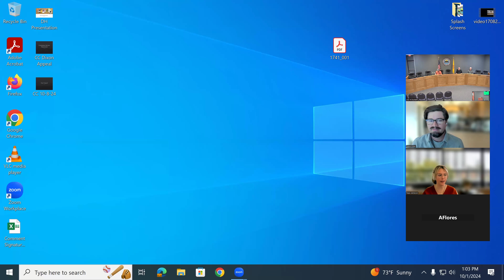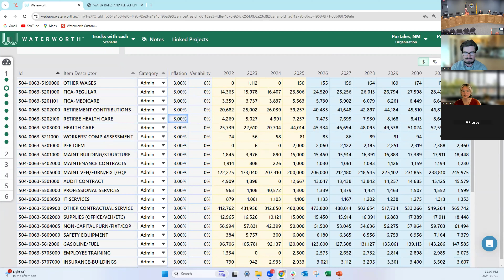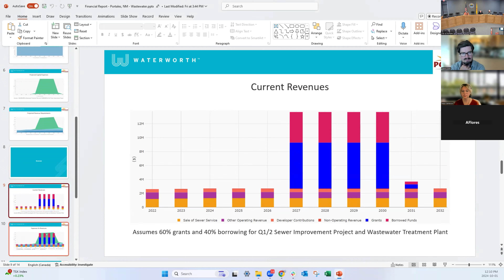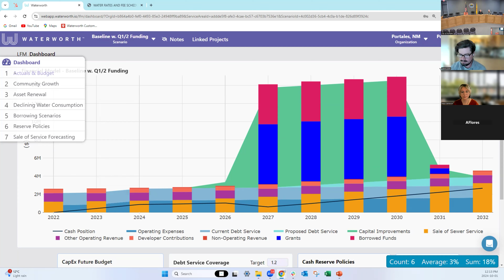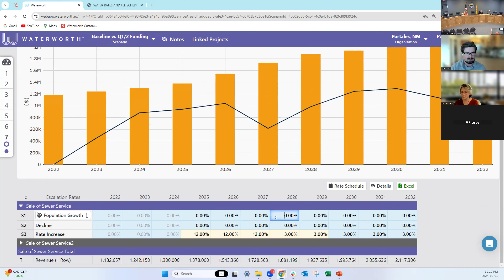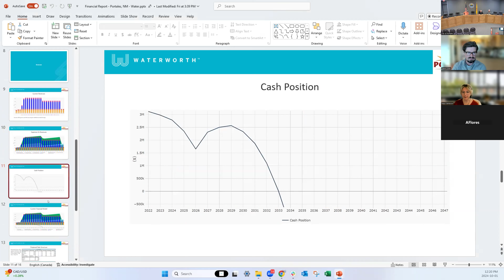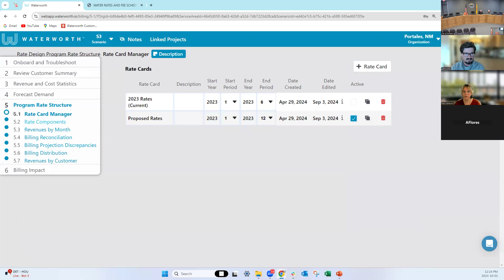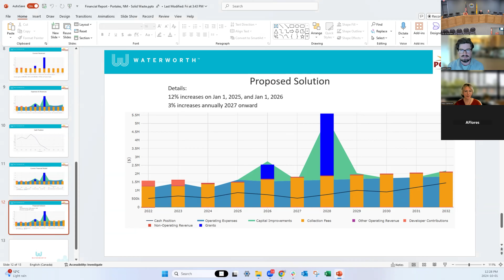City of Portales Public Works Meeting 10/1/2024